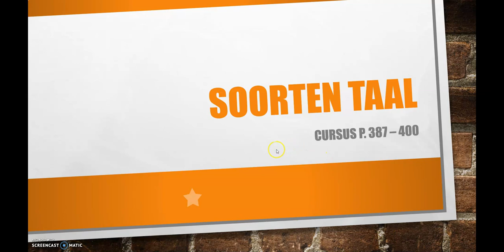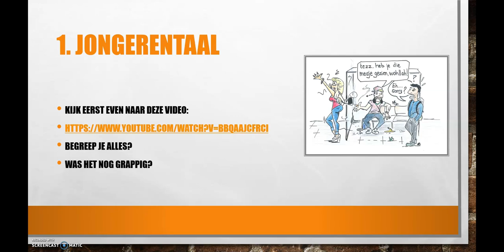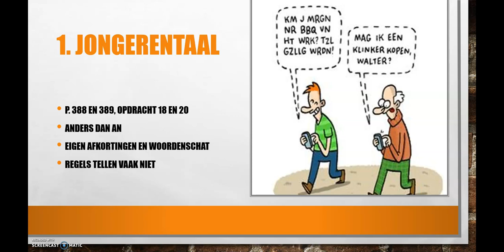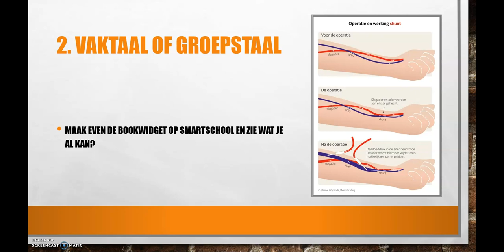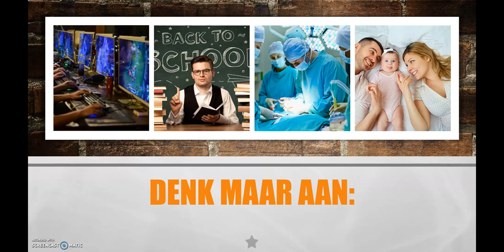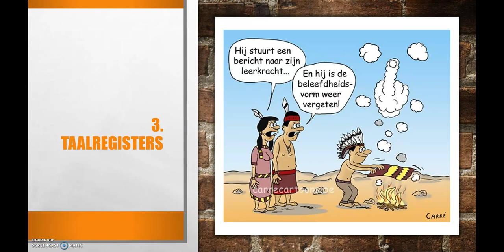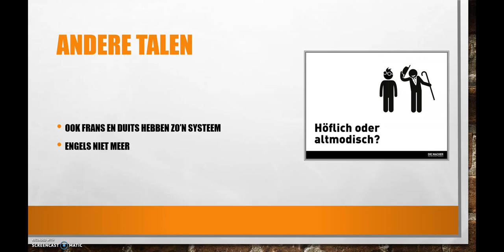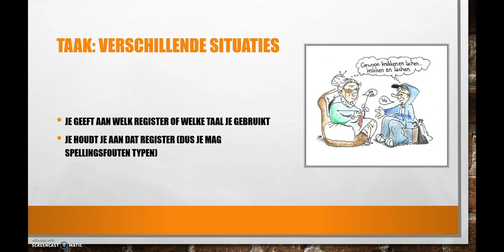Nederlands: jongerentaal, vaktaal en taalregisters (soorten taal)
Video met instructies rond jongerentaal, vak- of groepstaal en taalregisters. Bedoeld voor 2STa, 2STb en 2TW.